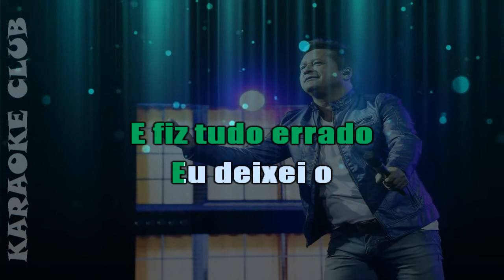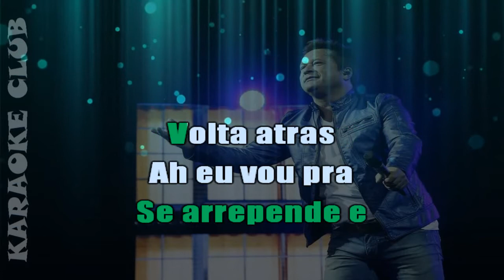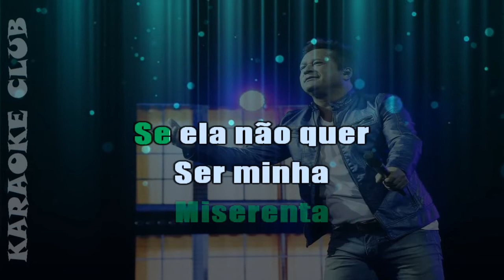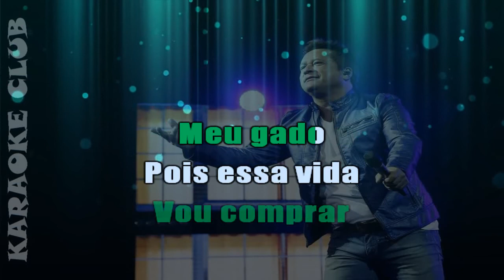LEONARDO - FIZ TUDO ERRADO ( KARAOKE )